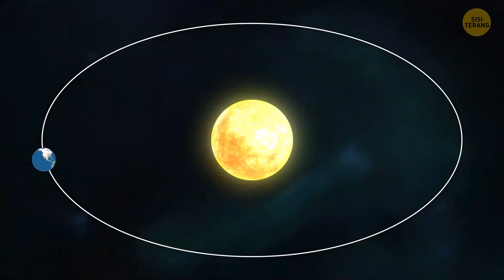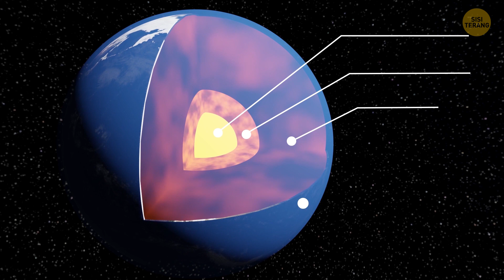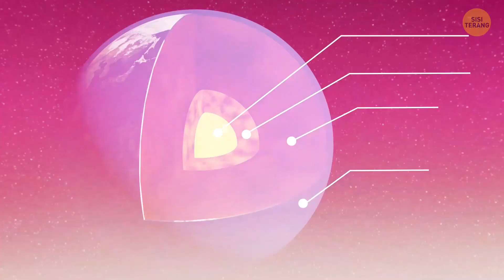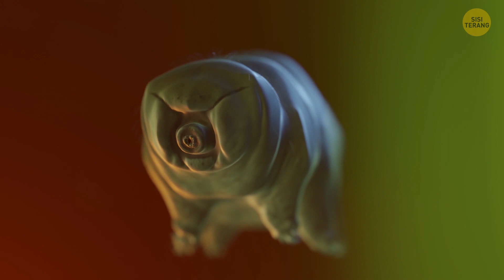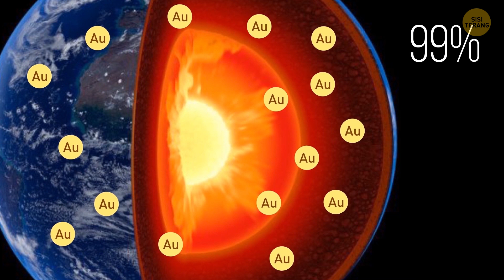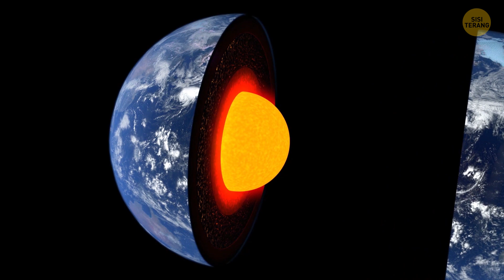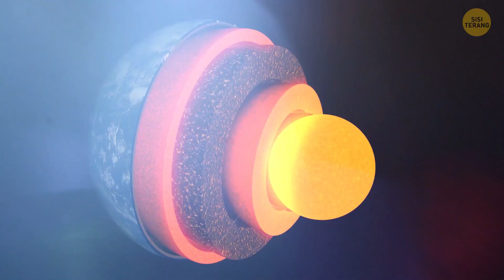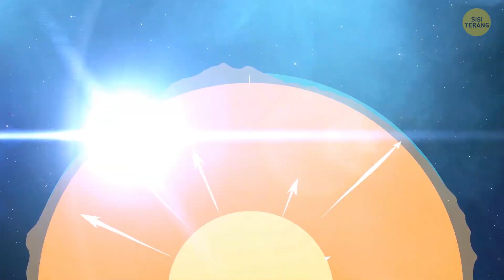Gurun Ini Dua Kali Ukuran Sahara + 25 Fakta tentang Bumi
Preview photo credit:

Morlighem, M. (2022). MEaSUREs BedMachine Antarctica, Version 3 [Data Set]. Boulder, Colorado USA. NASA National Snow and Ice Data Center Distributed Active Archive Center. Date Accessed 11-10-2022.